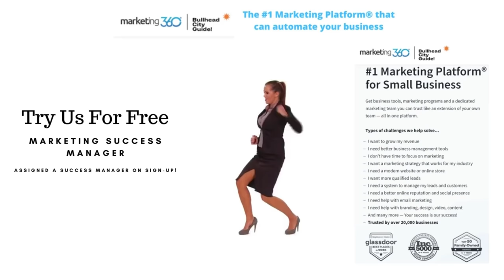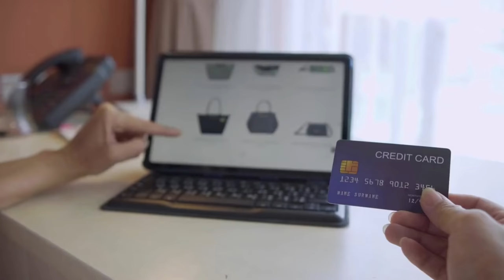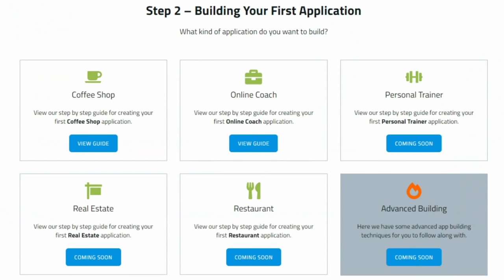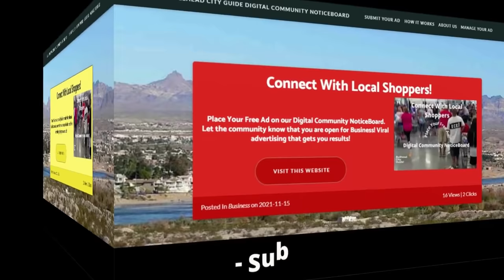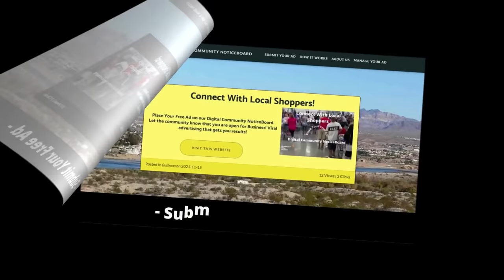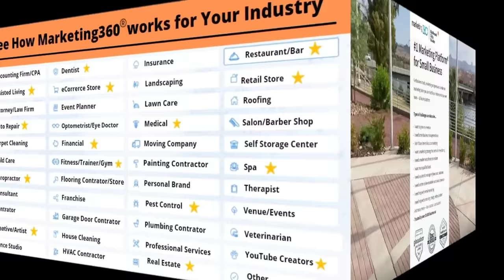Get your free ecommerce website from Marketing360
Get your free e-commerce website from Marketing360
Get your free eCommerce website from Marketing360 and start selling your products or services.

Marketing360 website try us for free and grow your business. Get your very own eCommerce website to sell your products or services. Get started using the Marketing360 platform today. Try it and you will know you made the right decision

Marketing360 provides Everything you need to manage and grow your business from one platform. Get a website that makes the right first impression. Introduce your company with a professional, modern website where customers can learn about your plans, request quotes and consultations, and more. A library of company templates and a drag-and-drop editor make building your own website easy.

Whether your customers are looking for more coverage or giving a referral to a friend, be the first business they think of with email marketing. Marketing360 makes it easy to create and send automated email campaigns.

Bullhead City Guide and Marketing360 can help you grow your online business with their free tools and support. Post a free ad on Bullhead City Guide's Digital Community NoticeBoard.

Submit your free ad below to create an avalanche of free viral traffic.

Our Digital Community NoticeBoard is super simple to use, but don't let that fool you. There's some extremely powerful viral traffic generation going on behind the scenes.

Our free ads drive simple hands-free traffic for as long as your ad remains on our Digital Community NoticeBoard, PLUS we track all referrals down through six levels. So anytime anyone in your downline sends a visitor, your ad is shown in the high-profile Sponsor Ads section.

You can create as many ads as you like, but remember, you will be required to Activate each Ad (by sending some visitors) before it will appear on this page. This ensures the viral effect kicks in and EVERYONE gets massive ongoing exposure.

First up... if you activate your ad and do nothing else, your Ad will move down the page as new Ads are submitted and eventually cycle off the page altogether. This usually takes 1-3 months and generates thousands of hits.

Popular Ads can get hundreds of visitors from this process alone.

Secondly... when you send traffic to this site using your Personal Ad Link, your Ad is shown in the Featured Ad position at the top of the page. This happens regardless of where your Ad is in the standard page list.

These Ads get even better CTRs making it a great way to promote your money offer AND generate additional viral traffic at the same time.

Thirdly... anyone you send you also creates an Ad is flagged as your referral, and any time they send visitors to the site, your Ad is shown immediately below their Featured Ad.

Four... This is repeated on the next level down for their referrals as well. And that process is repeated down through six levels... So when any of those people send visitors to view their AdBoard link, your Ad is also shown below your direct Referals' Ads.

This viral process goes 6 levels deep and infinite width, so there is no limit to the number of people you can refer, generating hundreds of thousands of page views and keeping your Ad visible at the top area of the page indefinitely.

Five... To activate your Ad for the general rotation, you will need to earn a set number of points. Basically, the idea is that when we all do a little bit, we all benefit.

Mobile Apps for Small Businesses
Need a mobile app for your small business?